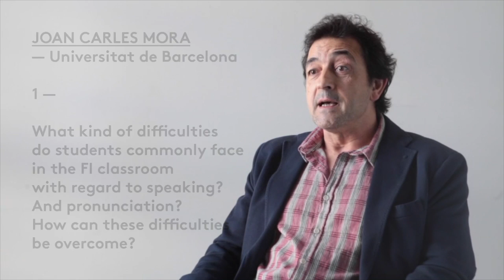Joan Carles FI 3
Vídeo sobre: Joan Carles FI 3